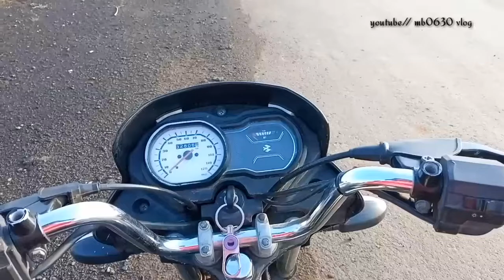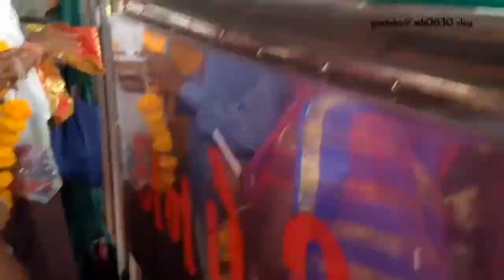🙏🏻🙂ચાલો....ચોટીલા દશૅન કરવા સ્પેશિયલ નવરાત્રી new vlog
@Narrubhaiff @dharmeshgohilvlog6424 @mb_status_0630 @amitrinkalvlogs6114 @Mr_gohil_143 @Mahir0306 @LivevillagelifewithOmfamily @Indian Village Life Gujarat

હેલો મિત્રો અમારી youtube ચેનલ પર નવા હોય તો અમારી youtube ચેનલ ને સબ્સ્ક્રાઇબ કરવાનું ભૂલશો નહીં અમારા વિલોગ સારા લાગે તો લાઈક કરવાનું પણ ભૂલશો નહીં.

 અમારી youtube ચેનલ ઉપર રોજ નવા નવા વિલોગ જોવા માટે જોવા માટે ચેનલ ને સબ્સ્ક્રાઇબ કરવાનું ભૂલશો નહીં